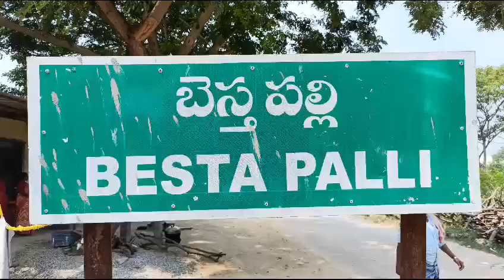బేస్తపల్లి లో జగనన్న కాలనీలలో... (2)